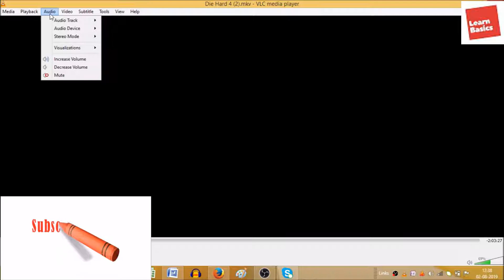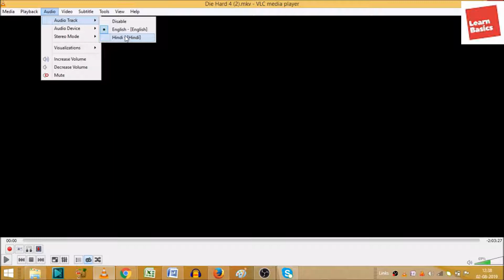how to change movie language in vlc media player | vlc se language change kaise kare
We will know that how to change audio track English to Hindi on Android VLC player or How to Change Language In VLC Media Player.

let see that, How To Convert English Movie To Play Hindi VLC.

chaliye jante hain ki,  vlc player me english movie ko hindi me kaise kare.
change language in vlc.
I will upload some more basics of vlc media player in my upcoming videos. If you need any help with the related topic so kindly write it on comment section.

Keep watching.
Keep learning.